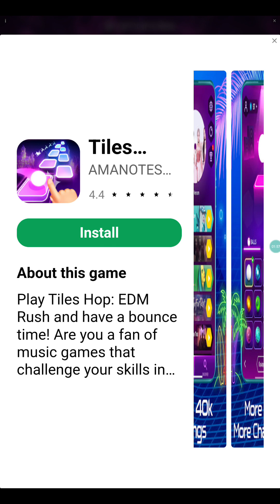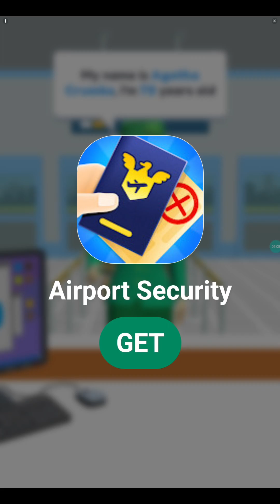playing my talking tom 2 space trails AND AT THE END I WAS IN TOP 5 LEADER BORDS!!!%!11!1!1!!1!1!1